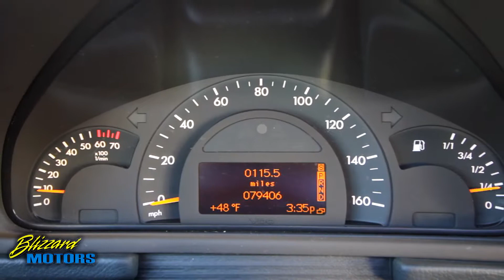2002 Mercedes Benz C240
2002 Mercedes Benz C240
Blizzard Motors
Portland, OR.